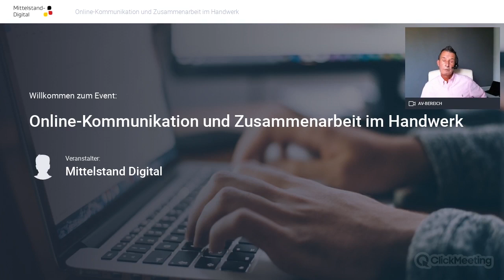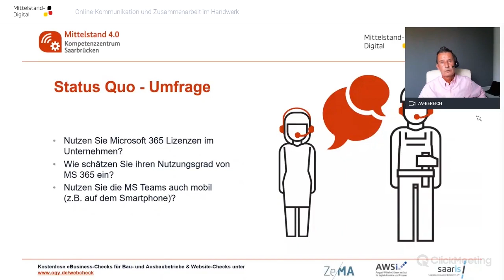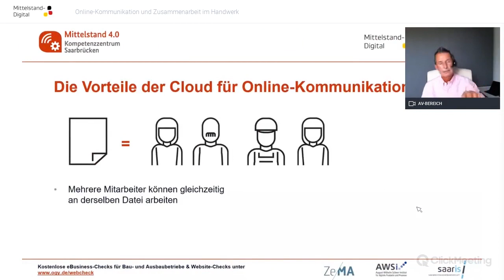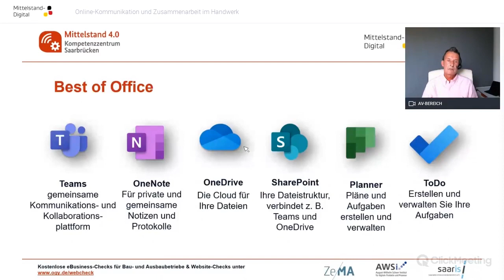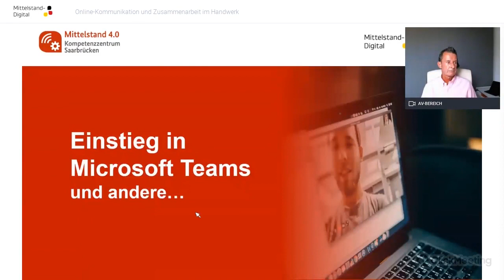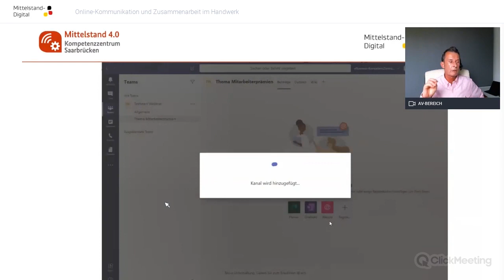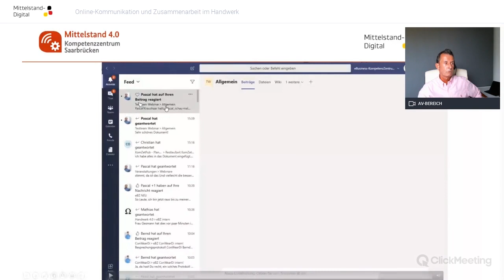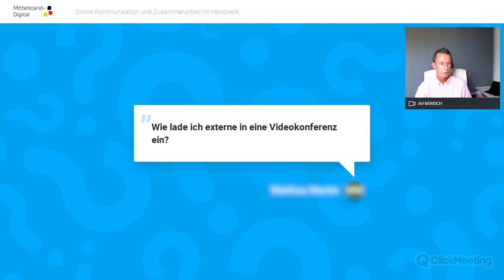Handwerk digital 2: Online Kommunikation & Zusammenarbeit im Handwerk